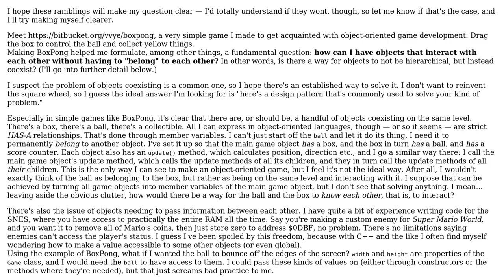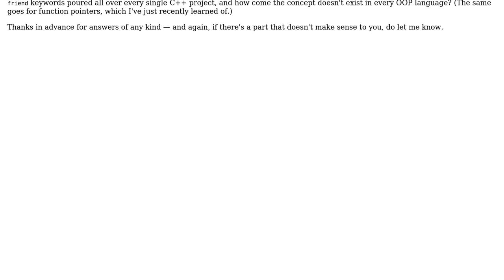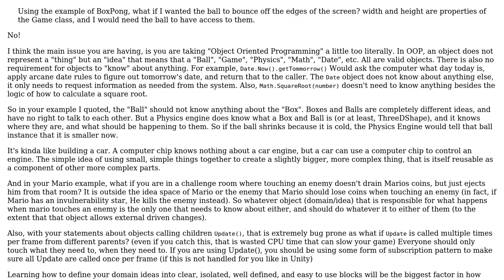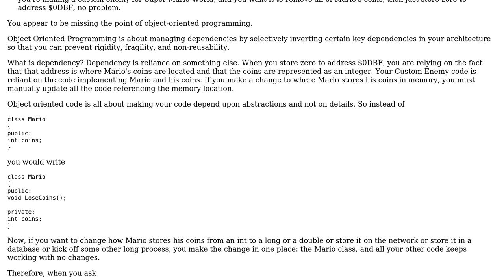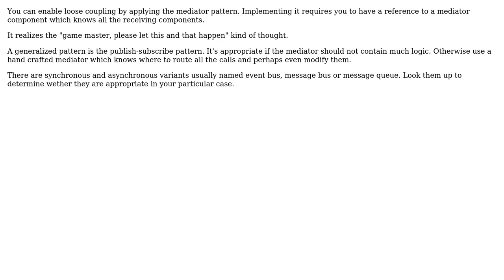How can I have objects interacting and communicating with each other without forcing a hierarchy?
Software Engineering: How can I have objects interacting and communicating with each other without forcing a hierarchy?

With thanks & praise to God, and with thanks to the many people who have made this project possible! | Content (except music & images) licensed under CC BY-SA | Music | Images & others | With thanks to user vvye user user1118321 user Tezra user Telastyn user Mark Murfin user Hero Wanders and the Stack Exchange Network Trademarks are property of their respective owners. You are responsible for your own actions.